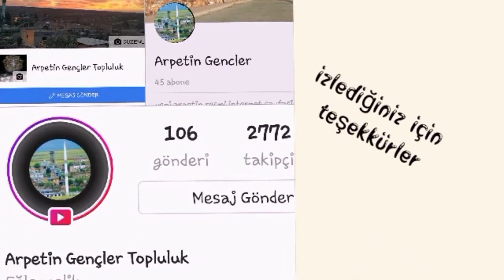Ağır delilo 2018 (Arpetin Gençler)